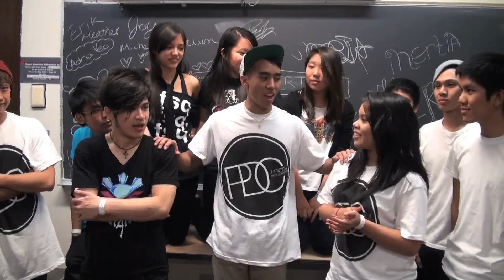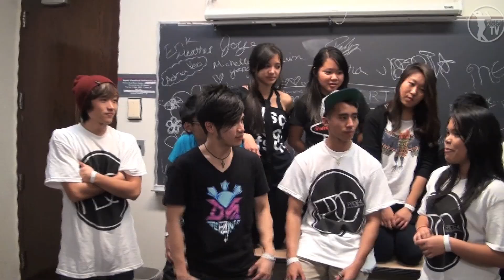Pride 4 Dance Competition Recap | Rhythm Addict TV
Held at Rutgers University on November 19, 2011 in New Brunswick, NJ.

E.P.I.C. Motion
Hip Top
iNERT!A
Outburst
Phunktions
Project D
RDT
Rhythmology
Rhythmology JRs
Ven15
YFAMD